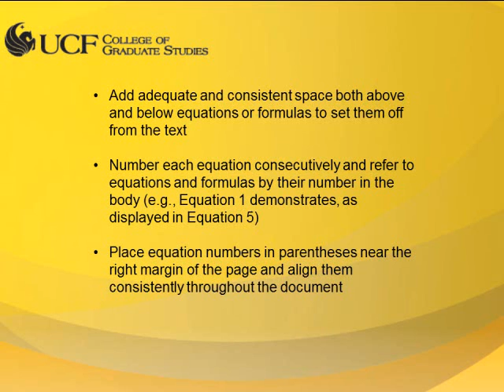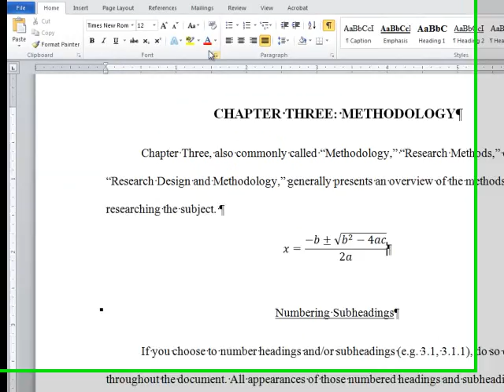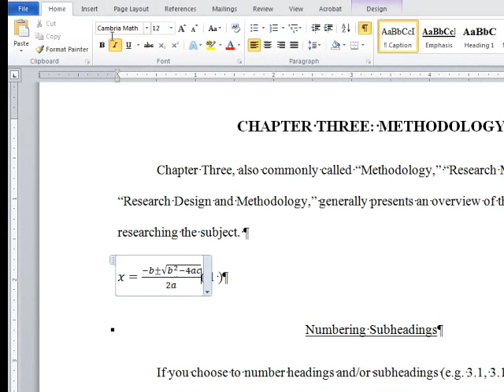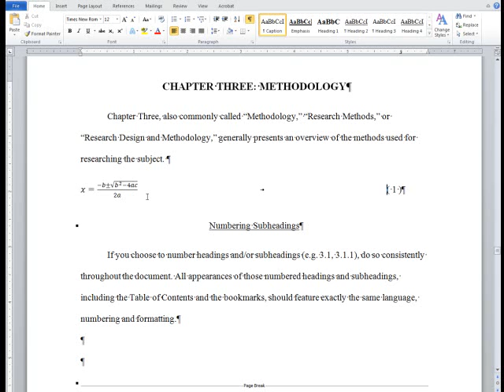UCF ETD Tutorial: Equations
This video is intended to illustrate UCF's electronic thesis or dissertation requirements for graduate students. Additional formatting resources including the Sample ETD, Thesis and Dissertation Manual, and step-by-step instruction files are available on the Formatting the ETD

General questions may be sent to . UCF graduate students enrolled in thesis or dissertation hours may also submit questions and files to the Format Help page of the Thesis and Dissertation Services web